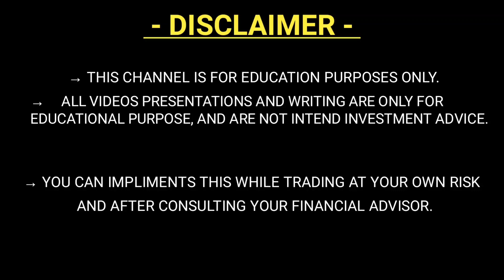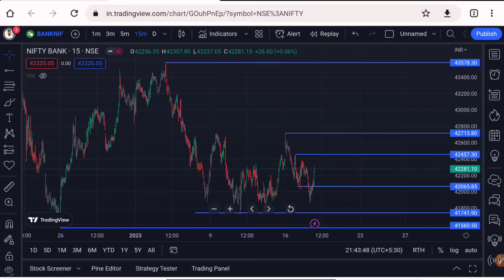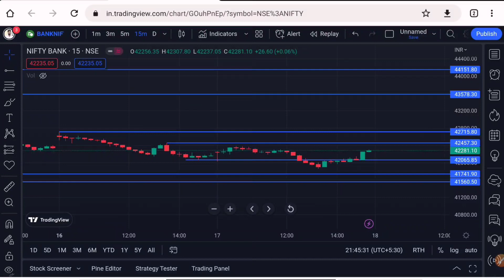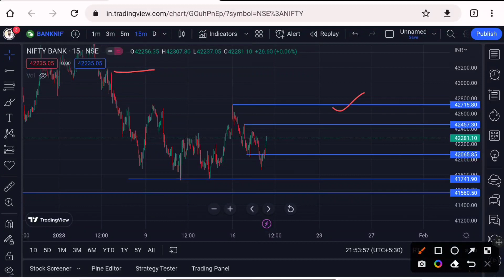कल के दिन Nifty और Bank Nifty में Trading का पूरा Plan | Nifty Bank Nifty Trading Setup 18.Jan.2023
Important Note : - We are not SEBI Registered Adviser. We don't provide any types of stock/Derivatives/Cash Recommendations. This Channel is only for training and educational purposes.
(इस Channel पर दी गई कोई भी जानकारी Invesment और Trading सलाह नहीं हैं, यह केवल जानकारी व शिक्षा के उद्देश्य से सूचना मात्र हैं )

Covered In This Video :- Hello friends. इस video में मैंने Nifty and Bank Nifty Important Levels For Tomorrow बताए हैं जो कल के Trading session में आपको help कर सकते हैं अगर आप भी Nifty And Bank Nifty मे Trade करते हैं तो इस को अंत तक ज़रूर देखें और पसंद आए तो video को Like, Share करें और इस चैनल को Subscribe ज़रूर करें।
Video Highlights :
Nifty prediction for Tomorrow
Nifty important Levels for Tomorrow
Bank Nifty Prediction for Tomorrow
Bank Nifty important Levels for Tomorrow
Nifty support and resistance levels
Bank Nifty support and resistance levels
Nifty Trading setup for Tomorrow
Bank Nifty trading setup for Tomorrow